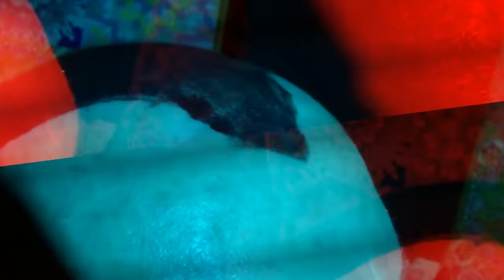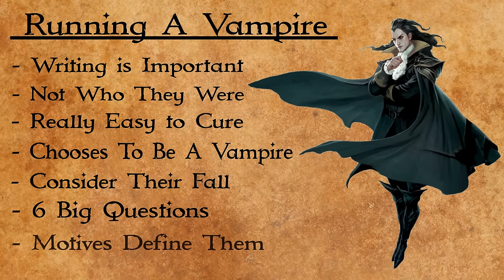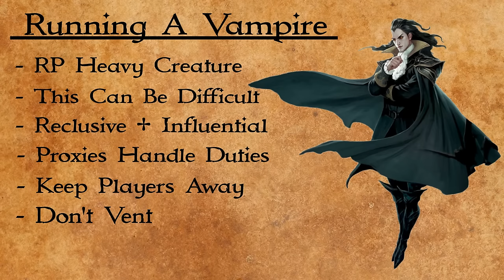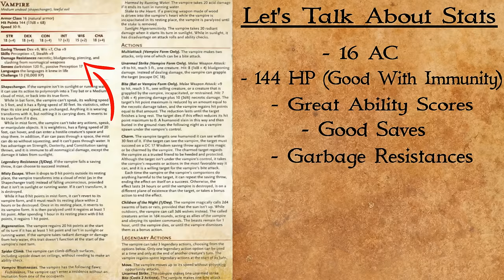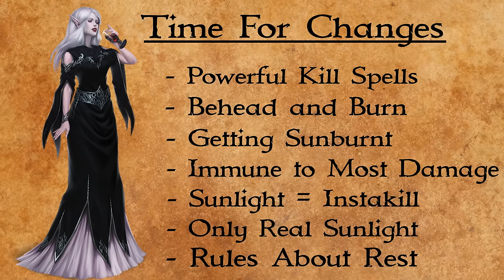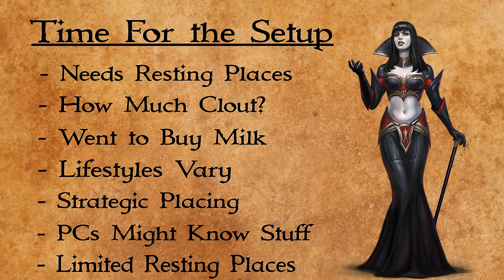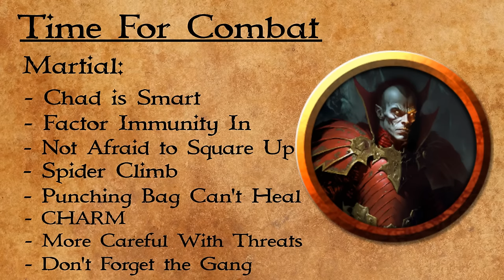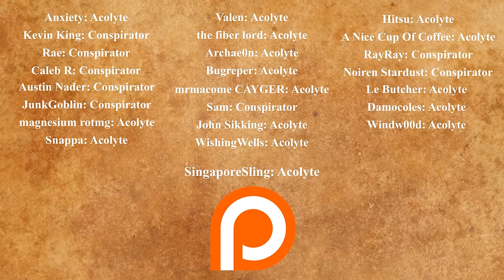A Dungeon Master's Guide: How to run a Vampire Like a Chad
Hey There, it's time to learn how to suck harder than a vacuum themed adult video set. I hope you enjoy the video...About vampires.

If you enjoy my work, and wish to support my evil crusade, please consider contributing to The Evil Defense Fund today

Christopher Lee/Hammer Dracula: Greg Staples and their work can be found

Anyone that isn't credited is either official publicly available stuff that'd you'd find on Paizo's website/D&D Wiki or it was AI generated by someone.

If you want credit for your AI creations you can suck me, you're not a real artist so shut up.